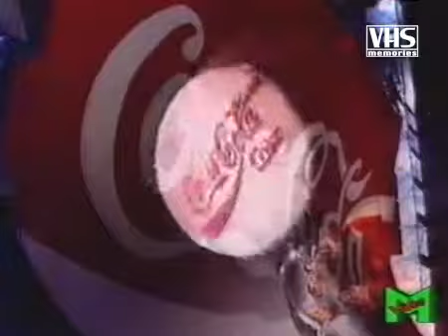Spot concerto Bon Jovi, special guest Billy Idol, a Monza (1992)